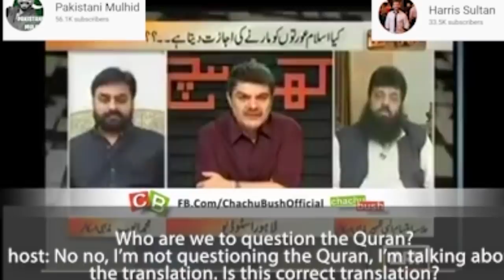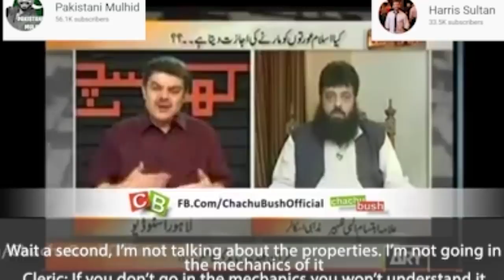PAKISTANI HOST SHOCKED